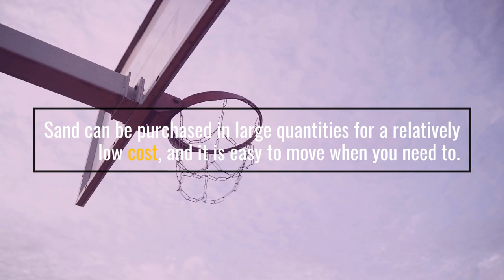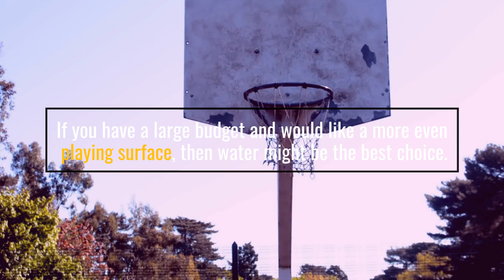Which Is Better Sand Or Water For A Basketball Hoop?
Are you wondering which is better for a basketball hoop, sand or water? The answer may surprise you! Sand is a great choice for a basketball hoop because it provides more stability and is more resistant to wind and weather. Sand also has a softer surface, which makes it better for ball bounces and protects the hoop from damage. However, sand can also be a bit more expensive to maintain, requiring occasional refilling and regular cleaning.

Water can be a great option for a basketball hoop as well. It provides a smooth and consistent surface, helping to improve ball bounce and accuracy. Water is also very easy to maintain, as it only requires occasional filling and cleaning. However, water has a few downsides compared to sand. It can be easily affected by wind and other weather conditions, making it less reliable for basketball games. Plus, water can be a bit more expensive to maintain than sand.

In conclusion, both sand and water can be great choices for a basketball hoop. While sand provides more stability and is better for ball bounces and hoop protection, water provides a smoother surface and is easier to maintain. Consider both factors when deciding which is better for your basketball hoop.